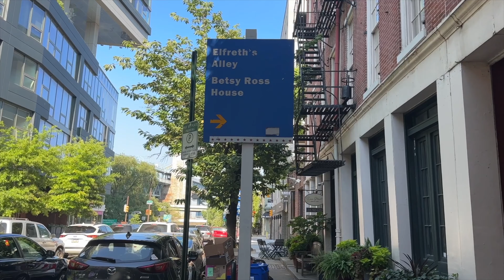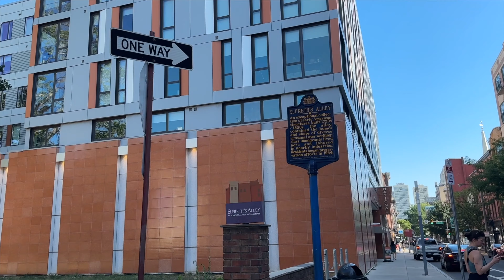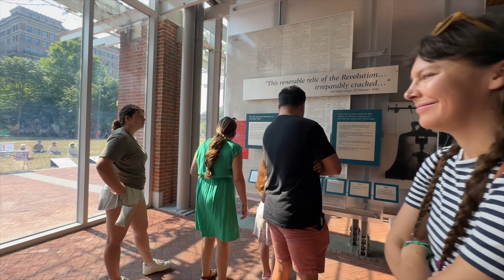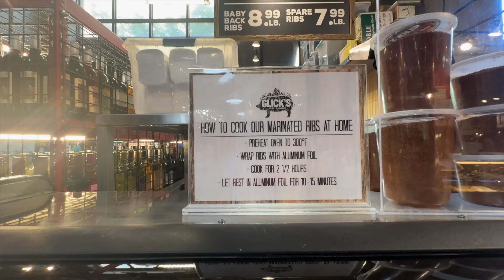Exploring Philadelphia: History, Culture, and Sights. फिलाडेल्फिया की यात्रा: इतिहास और संस्कृति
Philadelphia, the City of Brotherly Love! In this vlog, we’ll explore iconic landmarks like the Liberty Bell, Independence Hall, and the vibrant Reading Terminal Market. Discover the rich history, diverse culture, and stunning sights that make Philly a must-visit destination. Don't miss out on this adventure!
चलें फिलाडेल्फिया की रोमांचक यात्रा पर, जिसे भाईचारे का शहर भी कहा जाता है! इस व्लॉग में, हम प्रसिद्ध स्थलों जैसे लिबर्टी बेल, इंडिपेंडेंस हॉल, और जीवंत रीडिंग टर्मिनल मार्केट की खोज करेंगे। फिलाडेल्फिया के समृद्ध इतिहास, विविध संस्कृति, और अद्भुत दृश्यों का आनंद लें। इस अद्वितीय सफर को मिस न करें!